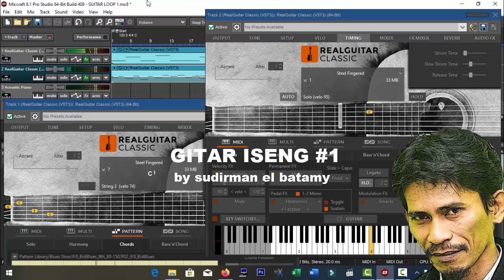GUITAR LOOP #1 | INSTRUMENTAL | NCS | SUDIRMAN EL BATAMY